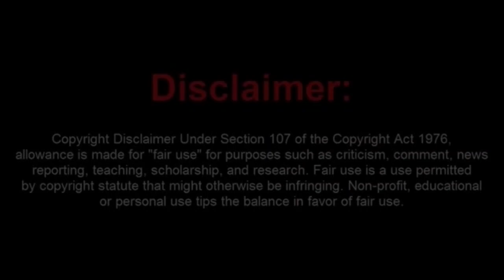Frauditor Booted Out of City Hall, Lawsuits Will Be filed.